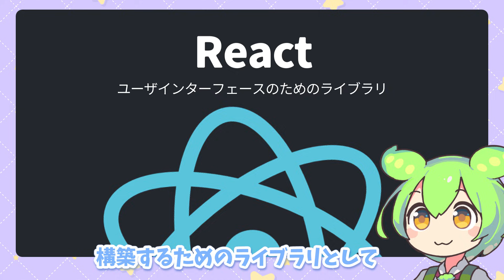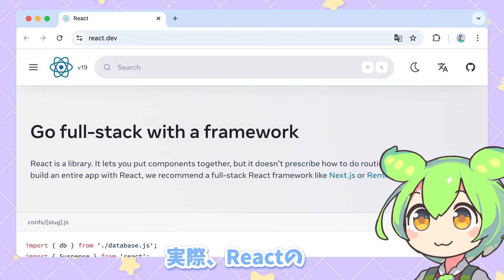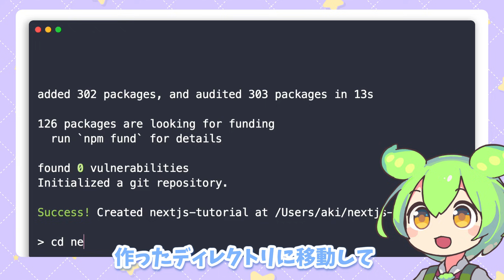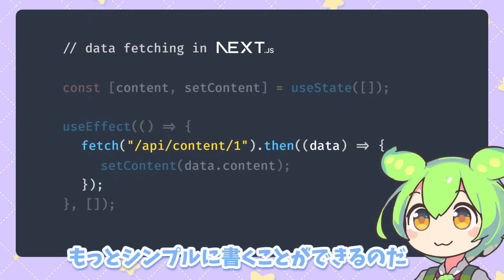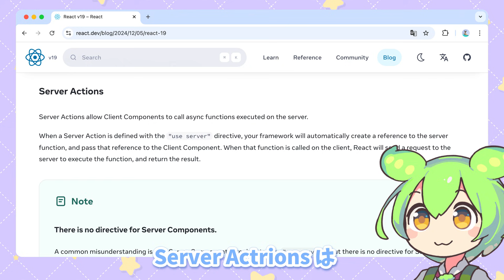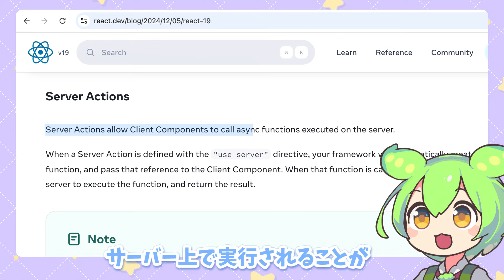【超入門】Next.jsの基本がすぐ分かる！アニメーションで解説してみた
Next.jsとは、フルスタックのWebアプリケーションを構築するためのReactフレームワークです。今回は、Next.js 15 の App Router の使い方について、初心者にも分かりやすくチュートリアル形式で解説します。

Next.js is a React framework for building full-stack web applications. In this tutorial, I’ll walk you through how to use the App Router in Next.js 15 in a beginner-friendly way.

▼ チャプター
00:00 Next.jsとは？
01:51 Next.js(App Router)のセットアップ方法
02:36 Routingの説明
03:15 Data FetchingとReact Server Components(RSC)の説明
04:34 Server Actionsの説明
05:41 まとめ